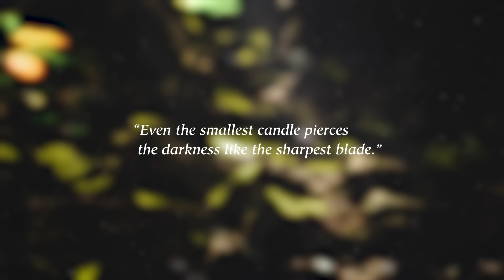Pax Dei - Official Reveal Trailer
Discover Pax Dei—a vast, social sandbox MMO inspired by the legends of the medieval era, with community and emergent gameplay at its heart.